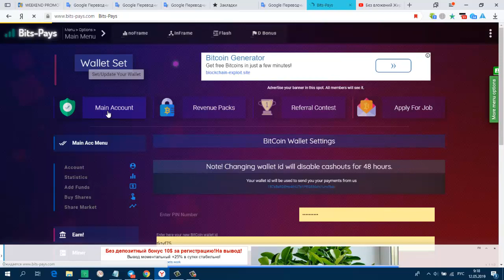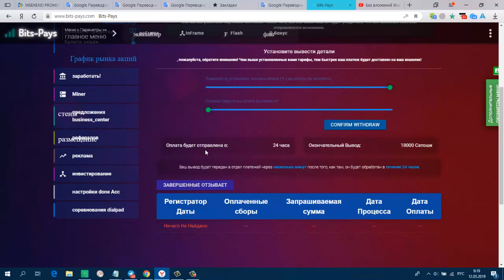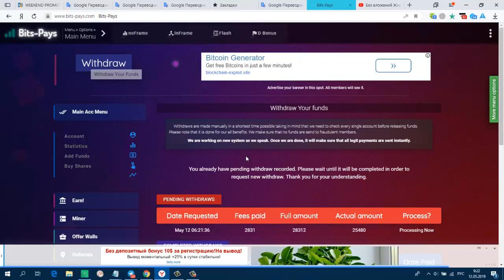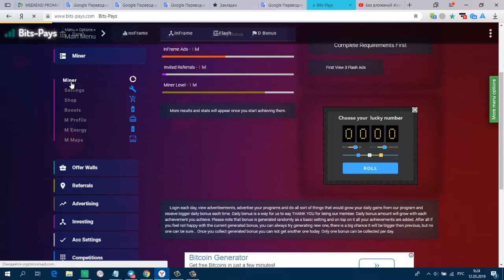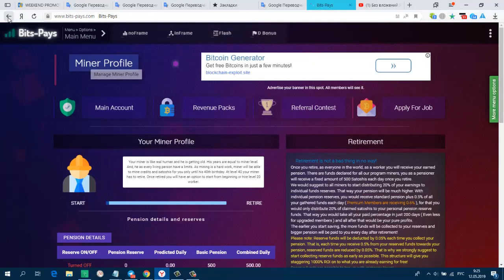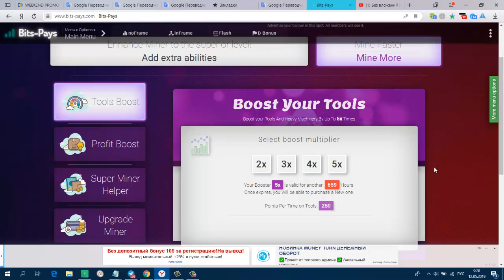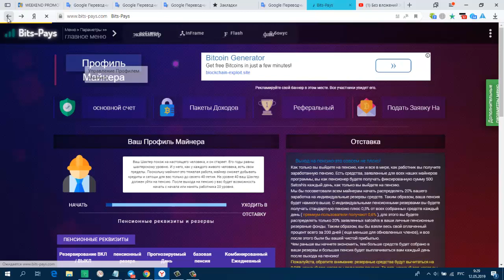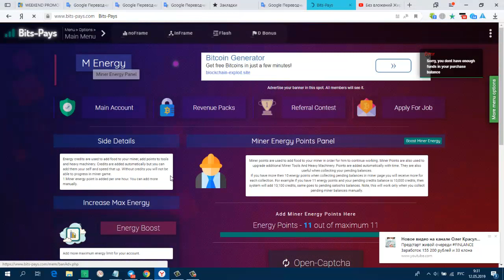Без вложений Жирненький Букс Bits Pays Ставлю на Вывод!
Без вложений. Жирненький Букс Bits-Pays Ставлю на Вывод! Три вида заработка + майнинг + кран + бонус. мин. вывод 20.000 btc/sat.